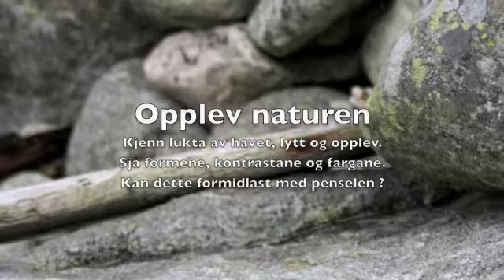Malekurs - Kreativ høstweekend i Havgapet.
Bjørg og Maren Sofie Strømme arrangerte malekurs i akryl og aquarellmaling på Skjeret i Brandasund helga 25 - 27 september 2009.
Tema : Hav møter land.
Vi fanga inntrykk
Vi fanga impulsar
Vi lukta
Vi sansa
Vi brukte fargar
Vi slapp oss laus
Vi var i "Felten"
Vi mala